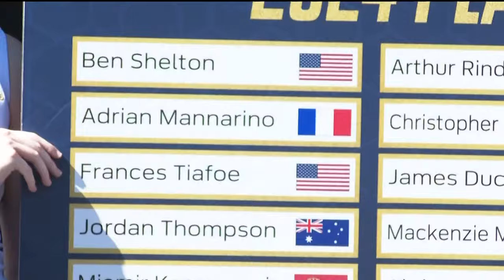Atlanta Open to celebrates 15th and final year with player showcase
The Atlanta Open will mark its 15th and final year with a showcase of some of the greatest tennis players in the world.

11Alive believes that news shouldn’t be a one-way conversation, but a dialogue with you. Join in, share your thoughts and connect with new perspectives.